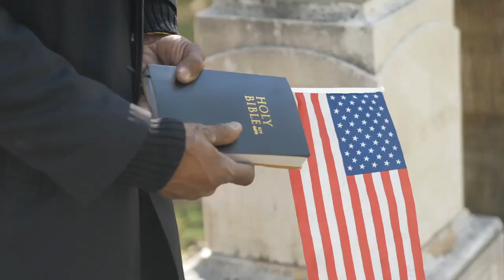'Every day is the Red Wedding' Turmoil in Kanye West camp after 'disastrous media appearances'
Following a series of "disastrous media appearances" in which he has praised Adolph Hitler and made other controversial statements, multiple members of Kanye West's right-wing entourage have been purged or have left their employment with the rapper, according to a report from the Daily Beast.